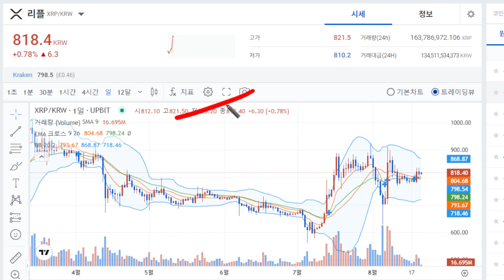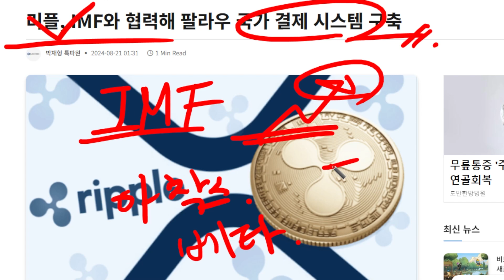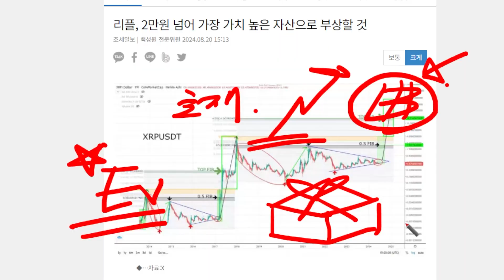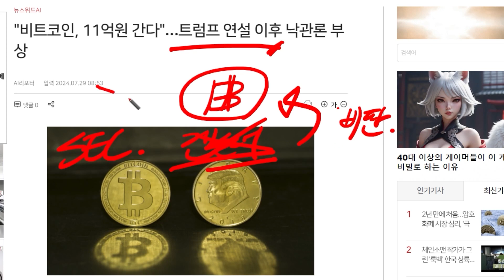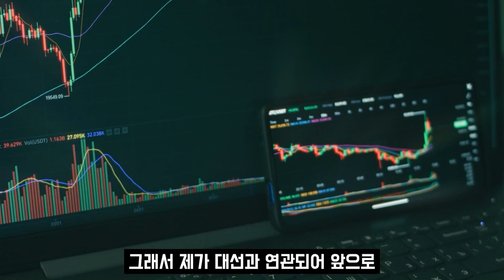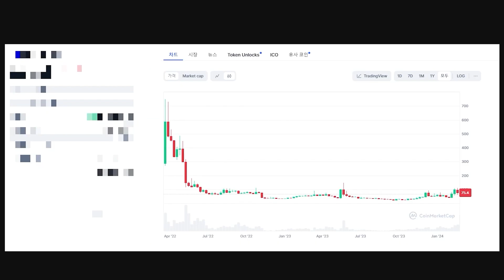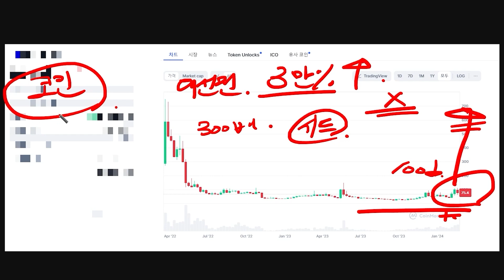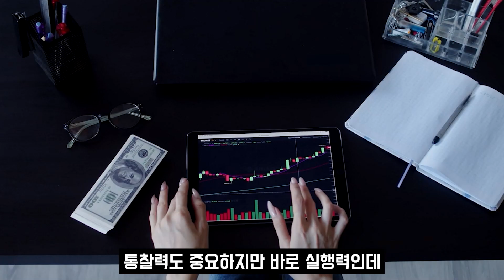[리플 호재] 핵폭탄급 호재 나왔습니다 리플 최소 10달러 확정